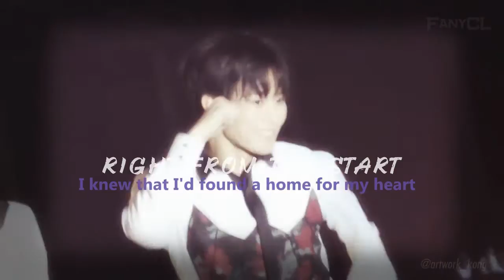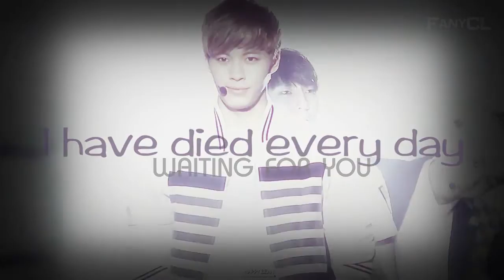|FMV| ⭐A thousand years - Lee Hongbin⭐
Fanmade video for our Lee Hongbin's birthday! ❤
생일 축하 해요 오빠~!
I'm not so good at making these videos but I hope you like it. ☺

*ACLARACIÓN !!!
ESTE VIDEO ES FANMADE
No soy propietaria de la musica o los videos, estos pertenecen a sus respectivos propietarios.
Este video está hecho con fines de entretenimiento.

Credits:
-REALVIXX
-HAPPY BEAN
-DearMyBean
-artwork_kong